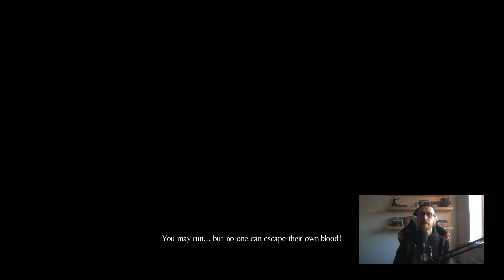Silas Plays: A Plague Tale - Episode 11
In episode 11 of our Plague Tale Let's Play, we make a new friend in Rodric who, conveniently, can help us out with the thicc boys littered around the University 💪